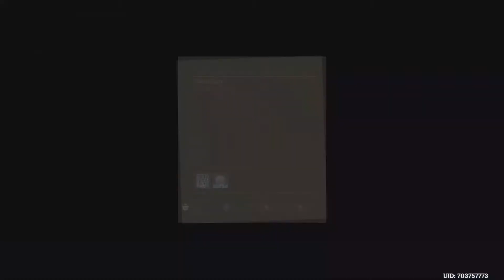¡Nuevo sistema de reputación! | Genshin Impact #85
En este video de Genshin Impact descubriremos el nuevo sistema de reputación de Mondstadt y Liyue, donde por completar peticiones ciudadanas y cacerías recompensadas nos darán... ¡Muchísimas recompensas!